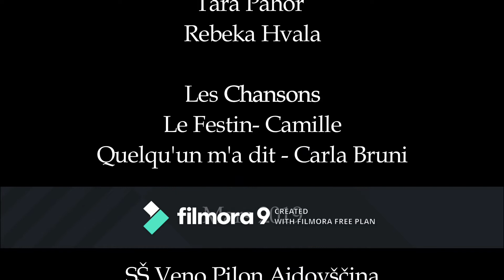L'Opéra, Rebeka Hvala et Tara Pahor